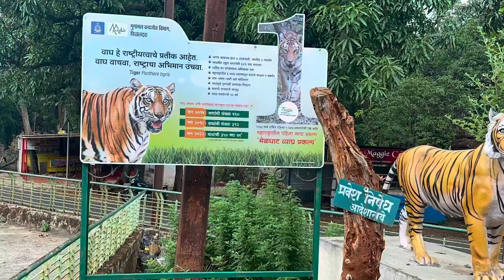Malghat jamun value addition programme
जामुन:-फल के वजह से किसी देश का नामकरण किया गया !

भारत को जम्बू द्वीप के नाम से भी जाना जाता है और यह नाम जामुन के वजह से है।आश्चर्य की बात तो है कि किसी फल के वजह से किसी देश का नामकरण किया गया !
दरअसल जामुन के कई नाम है और उन्हीं में से एक नाम है जम्बू ।  भारत में जामुन की बहुतायत रही है । हमारे देश में इसकी पेड़ों की संख्या लाखों-करोड़ों में है और शायद इसी कारण से यह फल हमारे देश का पहचान बन गया।

भारतीय माइथोलॉजी के दो प्रमुख केंद्र रामायण और महाभारत में भी यह विशेष पात्र रहा है।भगवान राम ने अपने 14 वर्ष के वनवास में मुख्य रूप से जामुन का ही सेवन किया था वहीं श्री कृष्णा के शरीर के रंग को ही जामुनी कहा गया है। संस्कृत के श्लोकों में अक्सर इस नाम का उच्चारण आता है।

जामुन विशुद्ध रूप से भारतीय फल है।भारत का हर गली - मोहल्ला ईसके स्वाद से परीचित हैं। जामुन एक मौसमी फल है। खाने में स्वादिष्ट होने के साथ ही इसके कई औषधीय गुण भी हैं। जामुन अम्लीय प्रकृति का फल है पर यह स्वाद में मीठा होता है। जामुन में भरपूर मात्रा में ग्लूकोज और फ्रुक्टोज पाया जाता है. जामुन में लगभग वे सभी जरूरी लवण पाए जाते हैं जिनकी शरीर को आवश्यकता होती है।

जामुन खाने के फायदे:
1. पाचन क्रिया के लिए जामुन बहुत फायदेमंद होता है. जामुन खाने से पेट से जुड़ी कई तरह की समस्याएं दूर हो जाती हैं.

2. मधुमेह के रोगियों के लिए जामुन एक रामबाण उपाय है. जामुन के बीज सुखाकर पीस लें. इस पाउडर को खाने से मधुमेह में काफी फायदा होता है.

3. मधुमेह के अलावा इसमें कई ऐसे तत्व पाए जाते हैं जो कैंसर से बचाव में कारगर होते हैं. इसके अलावा पथरी की रोकथाम में भी जामुन खाना फायदेमंद होता है. इसके बीज को बारीक पीसकर पानी या दही के साथ लेना चाहिए.

4. अगर किसी को दस्त हो रहे जामुन को सेंधा नमक के साथ खाना फायदेमंद रहता है. खूनी दस्त होने पर भी जामुन के बीज बहुत फायदेमंद साबित होते हैं.

5. दांत और मसूड़ों से जुड़ी कई समस्याओं के समाधान में जामुन विशेषतौर पर फायदेमंद होता है. इसके बीज को  पीस लीजिए. इससे मंजन करने से दांत और मसूड़े स्वस्थ रहते हैं.
आजतक के नए ऐप से अपने फोन पर पाएं
 जामुन मधुमेह के रोगियों के लिए रामबाण है। यह पाचनतंत्र को तंदुरुस्त रखता हैं । साथ ही दांत और मसूड़े के लिए बेहद फायदेमंद है ।
जामुन में कार्बोहाइड्रेट, फाइबर, कैल्शियम, आयरन और पोटैशियम होता है।आयुर्वेद में जामुन को खाने के बाद खाने की सलाह दी जाती है।

जामुन के लकड़ी का भी कोई जबाव नहीं है। एक बेहतरीन इमारती लकड़ी होने के साथ ईसके पानी मे टिके रहने की बाकमाल शक्ति है‌। अगर जामुन की मोटी लकड़ी का टुकडा पानी की टंकी में रख दे तो टंकी में शैवाल या हरी काई नहीं जमती सो टंकी को लम्बे समय तक साफ़ नहीं करना पड़ता |प्राचीन समय में जल स्रोतों के किनारे जामुन की बहुतायत होने की यही कारण था इसके पत्ते में एंटीबैक्टीरियल गुण होते हैं जो कि पानी को हमेशा साफ रखते हैं। कुए के किनारे अक्सर जामुन के पेड़ लगाए जाते थे।

जामुन की एक खासियत है कि इसकी लकड़ी पानी में काफी समय
तक सड़ता नही है। जामुन की इस खुबी के कारण इसका इस्तेमाल नाव बनाने में बड़े पैमाने पर होता है।
जामुन औषधीय गुणों का भण्डार होने के साथ ही किसानो के लिए भी उतना ही अधिक आमदनी देने वाला फल है ।

  नदियों और नहरों के किनारे मिट्टी के क्षरण को रोकने के लिए जामुन का पेड़ काफी उपयोगी है।  अभी तक व्यवसायिक तौर पर योजनाबद्ध तरीके से जामुन की खेती बहुत कम देखने को मिलती हैं। देश के अधिकांश हिस्से में अनियोजित तरीके से ही किसान इसकी खेती करते हैं।अधिकतर किसान जामुन के लाभदायक फल और बाजार के बारे में बहुत कम जानकारी रखते हैं, शायद इसी कारणवश वो जामुन की व्यवसायिक खेती से दूर हैं।जबकि सच्चाई यह है कि जामुन के फलों को अधिकतर लोग पसंद करते हैं और इसके फल को अच्छी कीमत में बेचा जाता है।

जामुन की खेती में लाभ की असीमित संभावनाएं हैं।इसका प्रयोग दवाओं को तैयार करने में किया जाता है, साथ ही जामुन से जेली, मुरब्बा जैसी खाद्य सामग्री तैयार की जाती है।

सबसे खास बात कि जामुन हम भारतीयों की पहचान रही है अतः इस वृक्ष के संरक्षण और संवर्धन में हम सभी को अपना योगदान देना चाहिए।